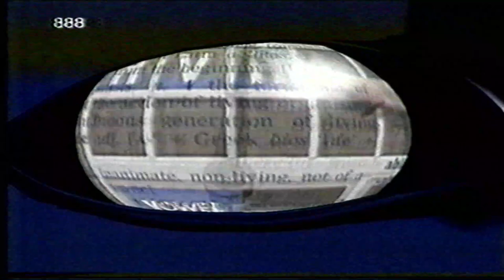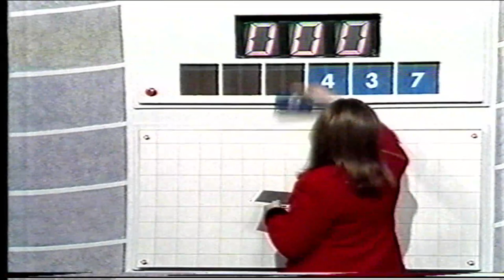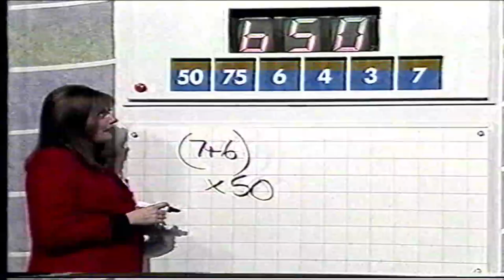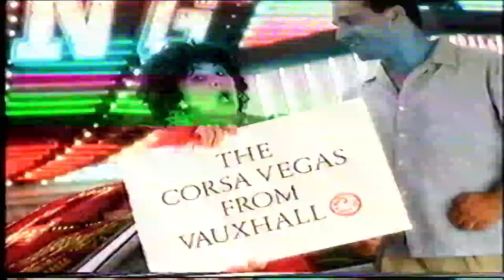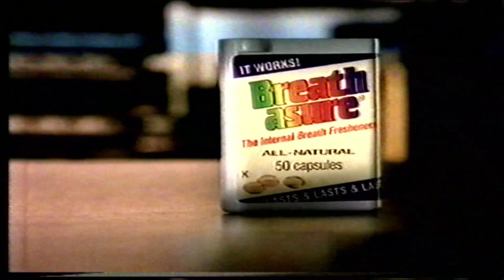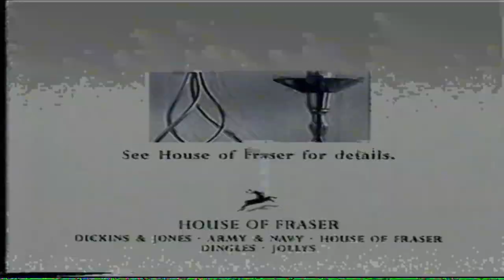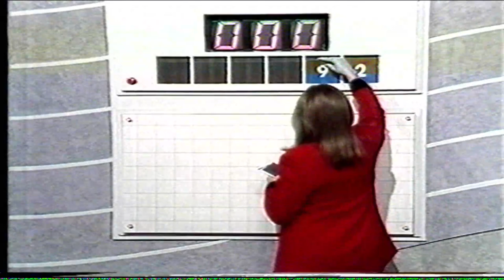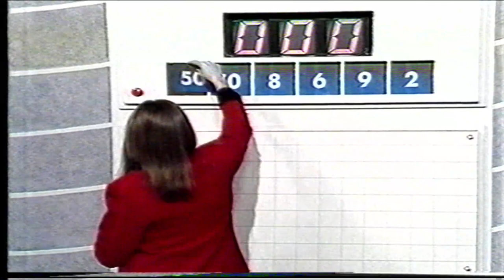C4 Countdown Thu 5 Dec 1996 - Supreme Champs Group G QF3 - Gareth Williams vs. Wayne Kelly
Hosting team: Richard Whiteley, Carol Vorderman, David Swarbrick and guest Richard Digance.